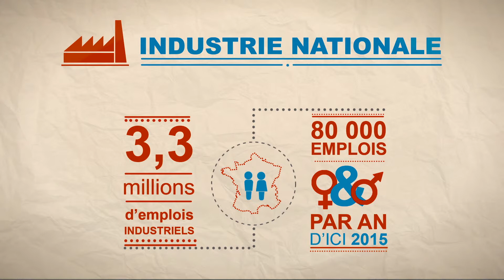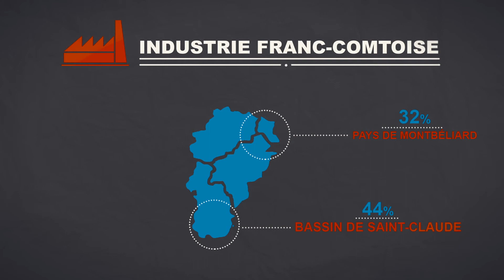CCIR - L'industrie nationale et franc-comtoise en chiffres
Film réalisé par la Chambre de Commerce et d'Industrie de Région Franche-Comté

L'industrie nationale et franc-comtoise en chiffre
Date : Avril 2014